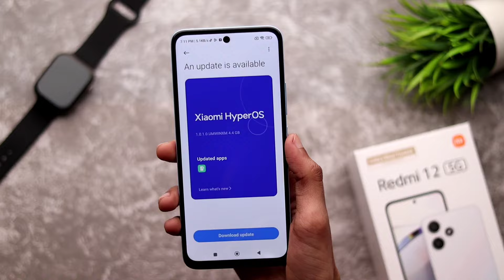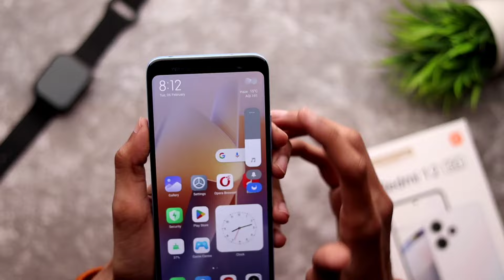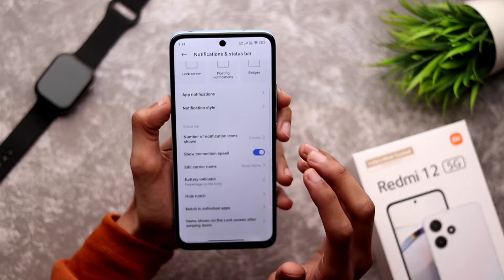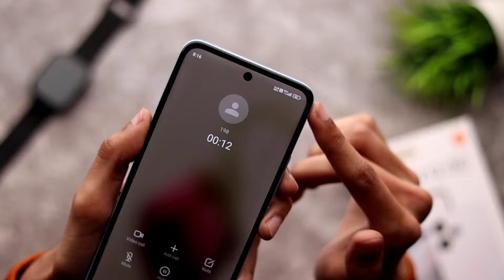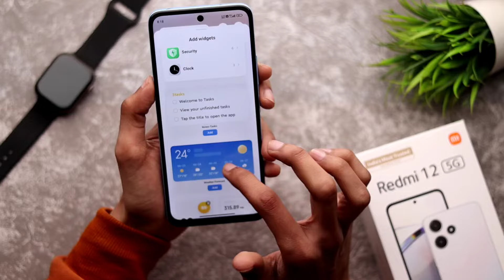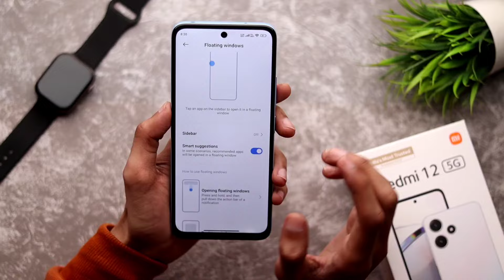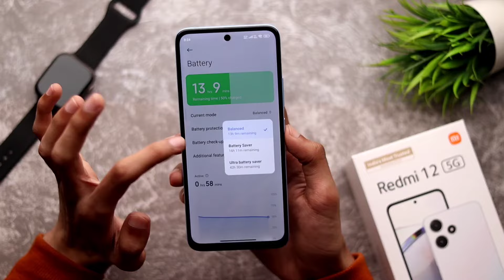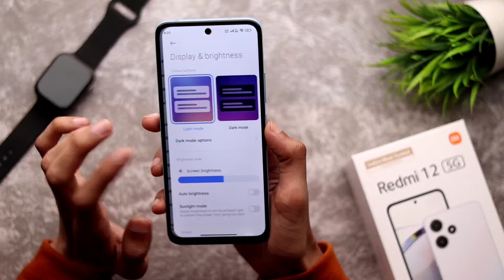Redmi 12 5G HyperOS 1.0.1.0 Update 12+ Features Full Changelog | Poco M6 Pro 5G HyperOS Update!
Follow Me-